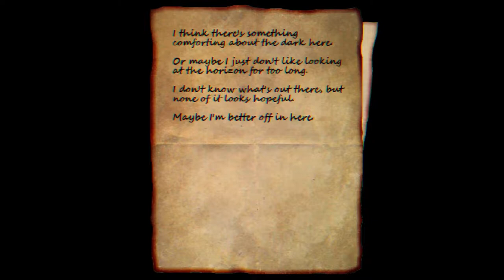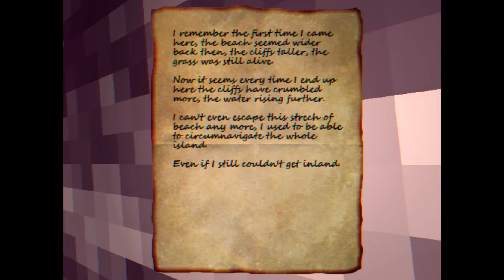YOU CAN NEVER ESCAPE! - They Wait for you Beneath the Velvet Sky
Hello everyone, welcome back to another video, today I check out an itch.io game that I found that looked interesting and it was a cool little game.